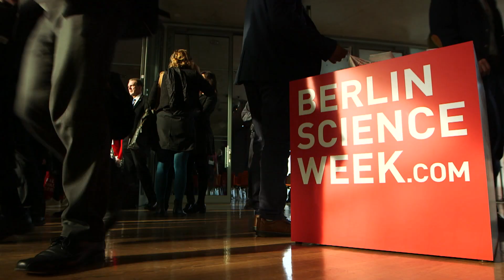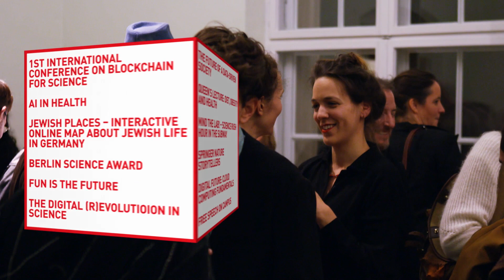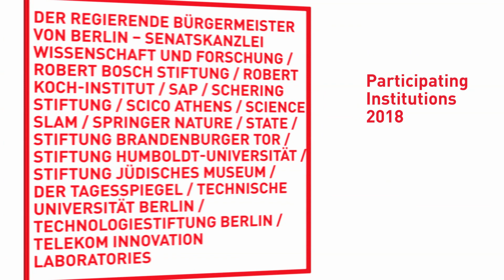Berlin Science Week 2018 – Highlights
Berlin Science Week is an international gathering, bringing together people from the world’s most innovative scientific institutions to celebrate science, to connect and engage with the local and international science community and the public. It is dedicated to the dialogue between science and society to inspire a deeper understanding of our world. Berlin Science Week fosters interdisciplinary exchange and encourages participants to connect and learn from each other.

The digital transformation of our societies, new technologies in health, understanding blockchain, the art to shape the earth, the importance of free speech on campus, the human production of sound or the creative potential of virtual reality, big data and artificial intelligence – these and many other topics are presented and discussed in more than 100 events, organised by renowned national and international institutions.